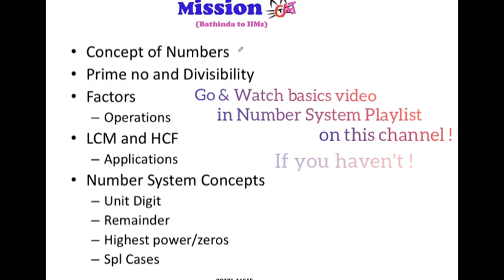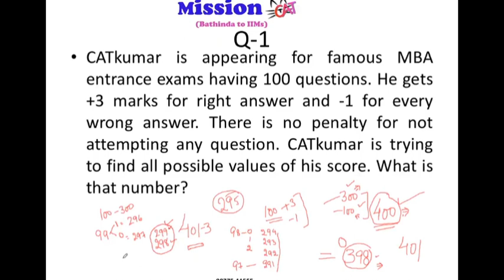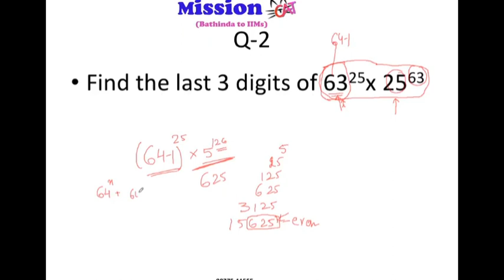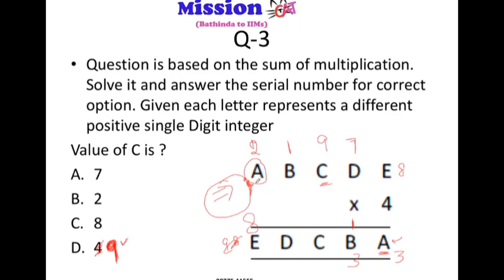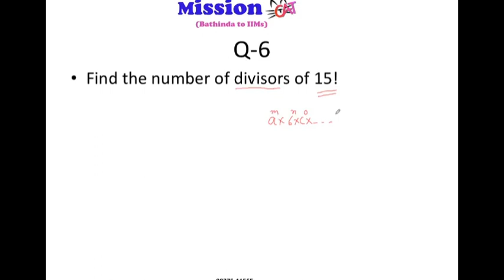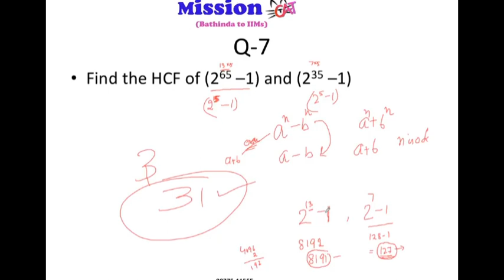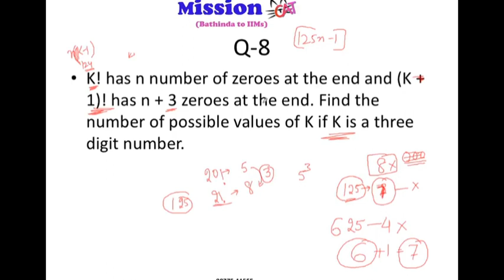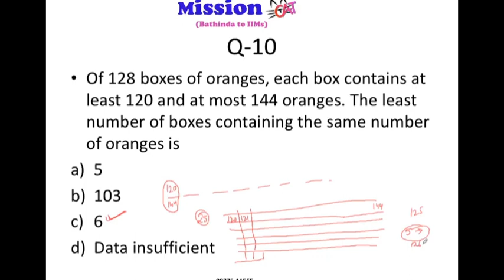Number System by SoGo Sir Lecture-9 I Advance Practice -3 I Must Do Questions I SoGo I IIMA I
Number System is an all-time favorite with the CAT exam setters as well as the students. The topic is known for intriguing conceptual problems that test the best brains.

Learn With Sony sir's unique and structured style of teaching!!!

Students will get clarity on the basics of the topic. The Basic Concepts of Number System are used in a number of other topics like Data Interpretation.  Sony Sir will help students master the topic of Number System with practice Questions to perform well in CAT, XAT, SNAP, IIFT, XAT etc. Learn a special trick to avoid formula and calculations.

- Post Video Lecture one can appear for Class Test on "MyCareer" App.
- Batch Code for Free Tests "YTCAT"

About SoGo :
Mr. Sony Goyal is an alumnus pf IIM Ahmedabad, with record of cracking CAT 12 times 99%iler & above. He coach students to get into Best B Schools in the country. He is founder of Social Organization "Prayaas". He is also working as Director at Mission CAT to provide quality education and guidance for success oriented careers.